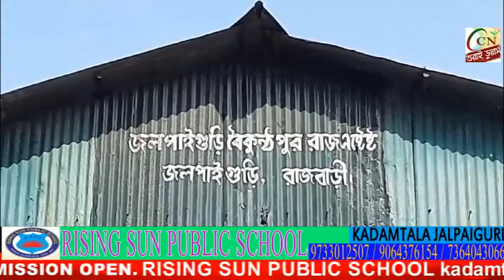নতুন বস্ত্র পরানো হল মাকে।